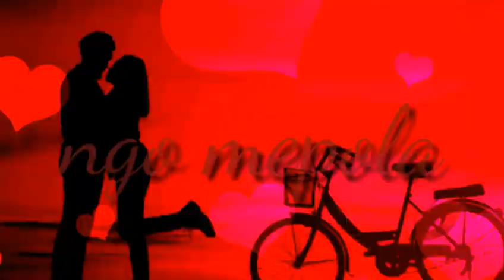jhon pegu aimani kaman stud video 👃👃👃👍👍👍